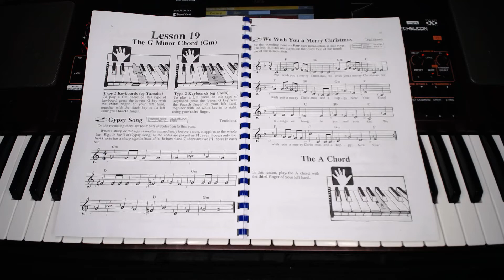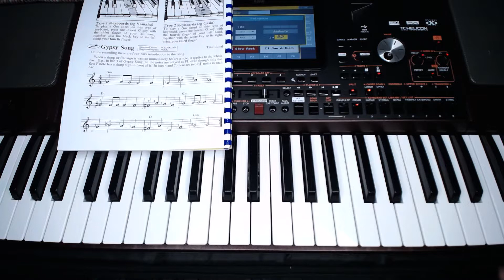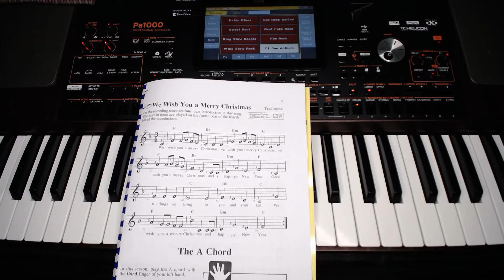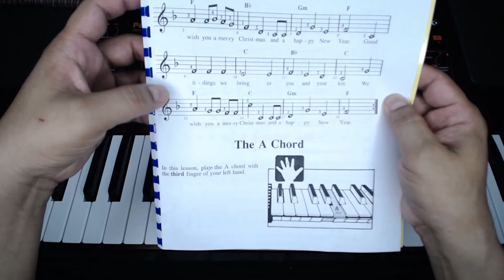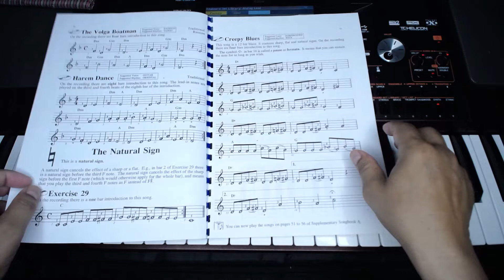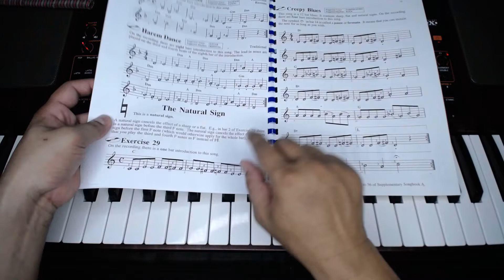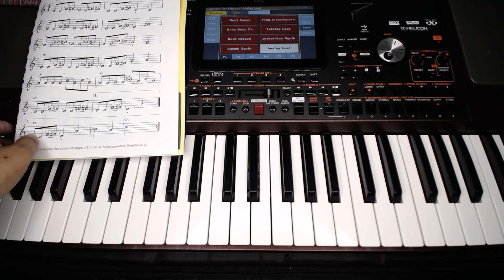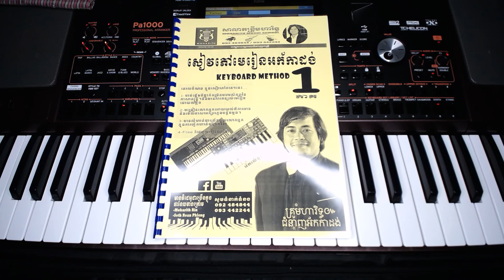មេរៀនអកកាដង់ទី ១៩#moharith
[OFFICIAL VIDEO]
Moharith Music School

បទ
ទំព័រទី
លេខរៀងទី​           សៀវភៅចម្រៀងទី

. is a Khmer popular song. I produced it for those who love
and want to play. I hope everyone can understand from my explanation.

Welcome to Moharith Rin channel
Hello everyone, here is my channel that mostly talk about Khmer Music Training.
Whatever I think it is a necessary way to make people create their own idea for music and skill.

Finally, we hope we will reach our YouTube channel to 100k subscribers together to speed up the knowledge for people. Thanks, sincerity and great-full for our future goal together. Khmer love Khmer, Khmer will developing.

សូមចុចលីងនេះជាសមាជិកក្នុងក្រុបសិស្សអ័កកាដង់ Free chat
Enjoy with our Group Telegram (Link below) for Discuss, Sharing...

សូមចុចលីងនេះមើលមេរៀនវិដេអូជាច្រើន Free Video Lesson
Enjoy with our Group Channel Telegram (Link below) for Learn, Sharing...